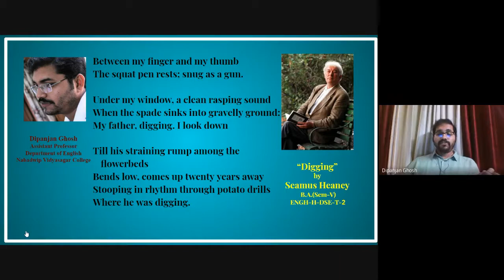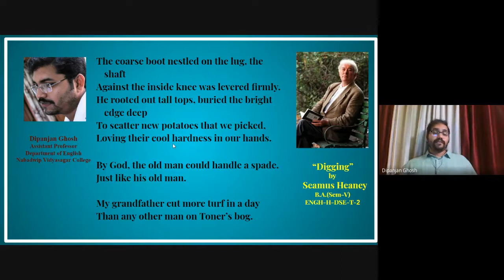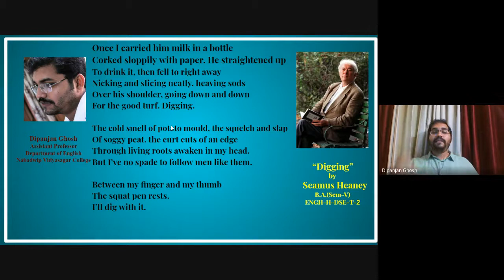Digging || Text: Lecture-3 || Seamus Heaney || Dipanjan Ghosh || DSE-T-2 || Semester-5